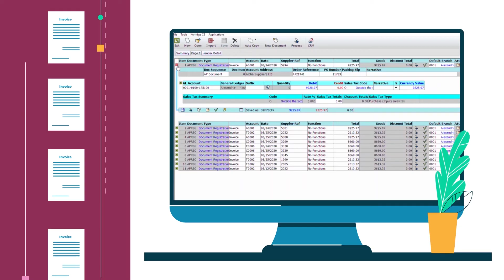DC 2021 Animation Showreel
Missed us? What we have been up to lately...